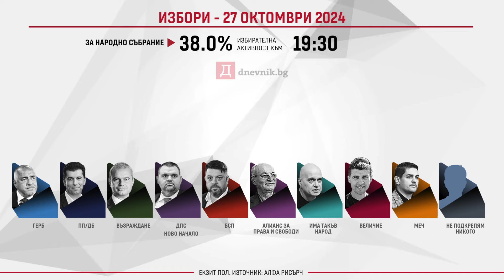Първи резултати от изборите за Народно събрание - екзит пол на "Алфа Рисърч"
Всичко важно от нощта след изборите за Народно събрание на живо следете тук